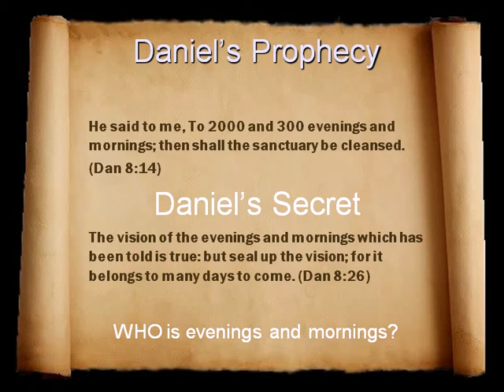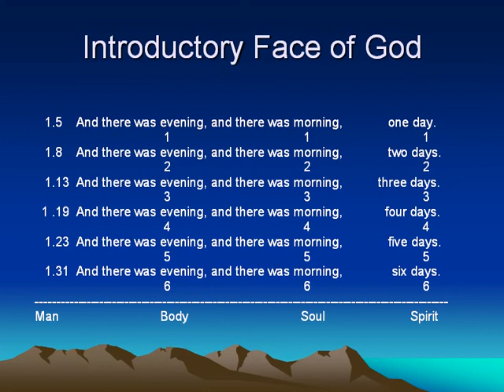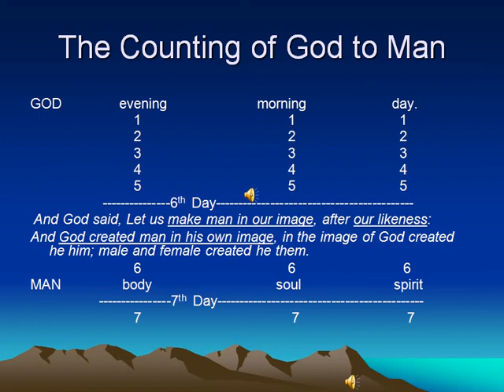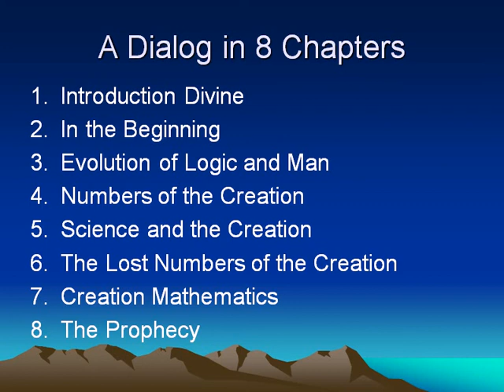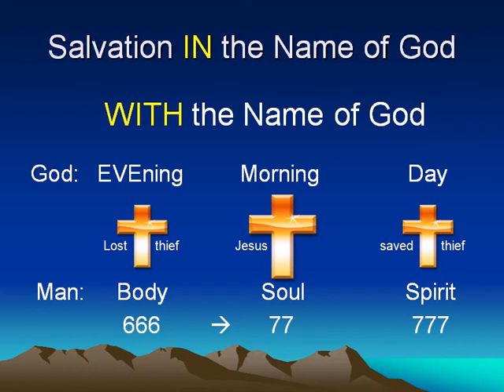The Creation of Man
The Creation of Man Reveals Intelligent Designer of the Bible to be God of Time. According to an amazing new interpretation of the Bible, a reconciliation of all major religions of the world now does not seem impossible. This is because bible numbers from the Torah, the Bible, and even the Quran validate an exciting new view of the Genesis I Creation that is literal, foundational to the Bible, and scientifically sound.